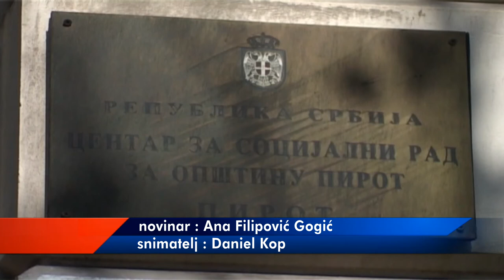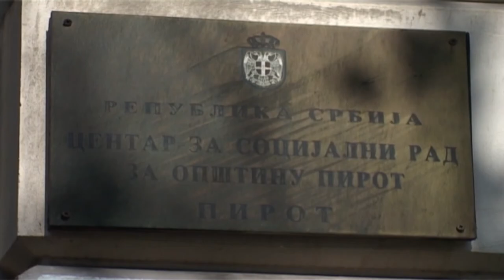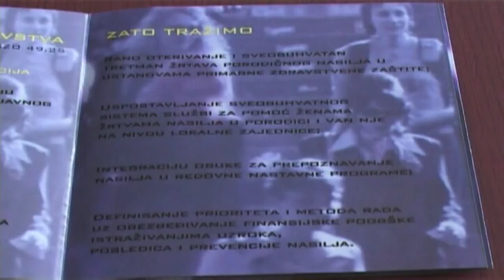SMANJEN BROJ KORISNIKA SOCIJALNIH DAVANJA TOKOM LETA